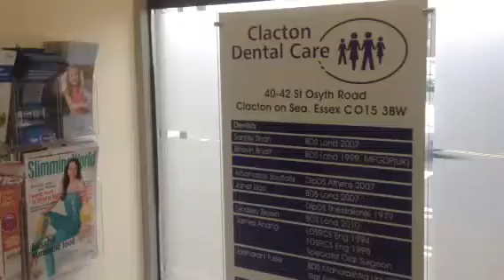Dentist times X X X